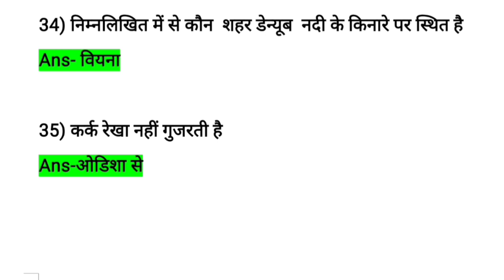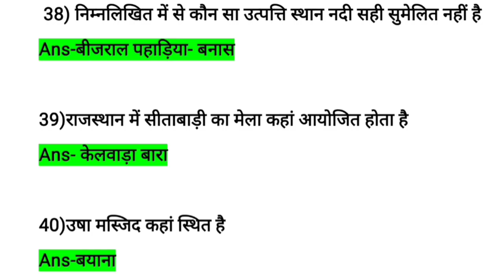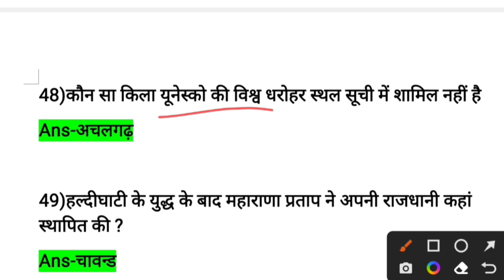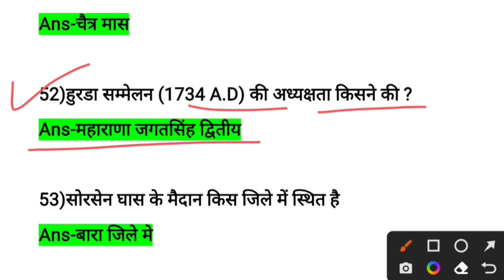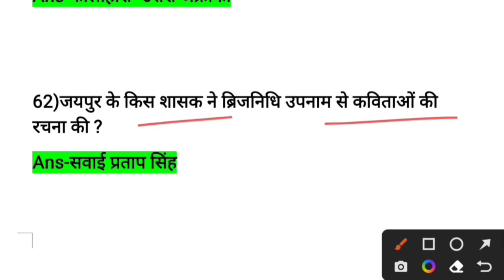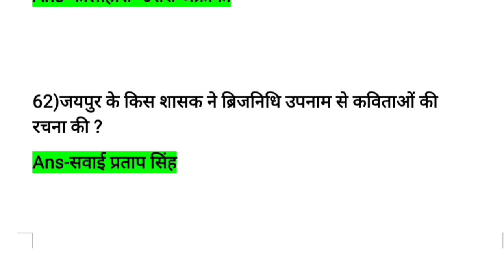House Keeper Answer Key 9 July 2022/RSMSSB House Keeper Exam 2022 Question Paper/house keepar cut-of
RSMSSB House Keeper Answer Key 09th July 2022 Exam Key PDF of Questions Objection Form
The RSMSSB House Keeper Answer Key of all questions paper series Set A B C D Advt No. : 05/2022 has been issued of the written examination through the official website of the department i.e.  Rajasthan Staff Selection Board. The contenders who have applied against the Rajasthan House Keeper Recruitment Notification to fill the total of 33 vacant posts from 05 April 2022 to 04 May 2022 and appeared in the written examination on 09th July 2022 may check the Rajasthan Housekeeper exam answer sheet

rsmssb housekeeper exam 9th July paper analysis, answer key, expected cut-off rsmssb housekeeper
Rajasthan House Keeper 2022 | Syllabus | Cutoff | Salary | work | profile | RSMSSB House Kepper 2022

House keeper vacancy 2022 latest news/rsmssb exam news राजस्थान हाउसकीपर नई भर्ती 2022/House keeper bharti 2022/RSMSSB योग्यता ,आयु ,सैलरी संपूर्ण जानकारी
Rajasthan House Keeper Bharti 2022, Rajasthan housekeeper Bharti 2022 official notification, Rajasthan housekeeper Bharti 2022 age limit, Rajasthan housekeeper Bharti 2022 education qualification, Rajasthan House ki per Bharti 2022 important links, Rajasthan housekeeper Bharti 2022 how to apply, how to apply Rajasthan housekeeper Bharti 2022, Rajasthan karmchari chayan board latest update for today, Rajasthan housekeeper Bharti 2022 application fees
राजस्थान हाउस कीपर भर्ती 2022 || Rajasthan House Keeper Vacancy 2022 || Rsmssb House Kepper Vacancy

house keepar cut off 2022
house keepar ans key 2022
9july house keepar paper ans key
9july paper ans key
house keepar officel ans key 2022
house keepar ans key office
house keepar result kb aayega
house keepar cut off 9july 2022